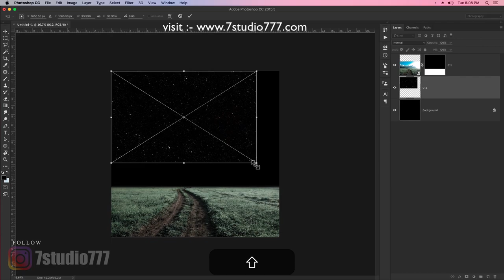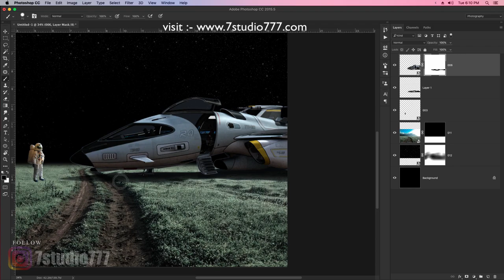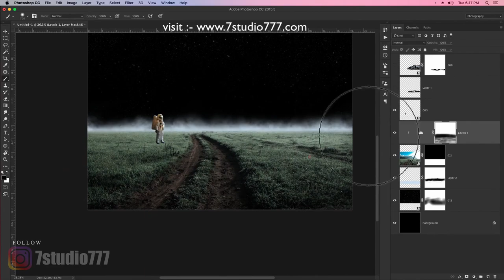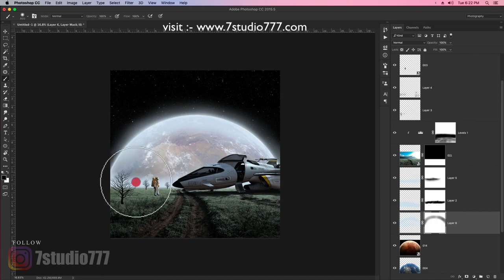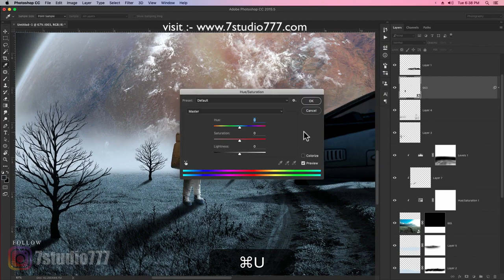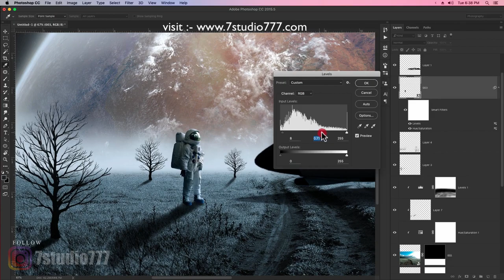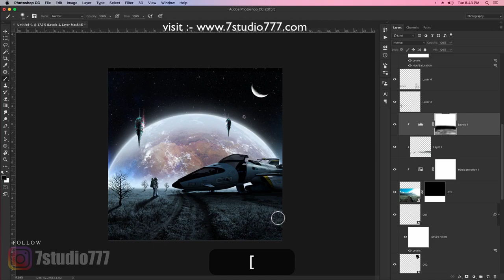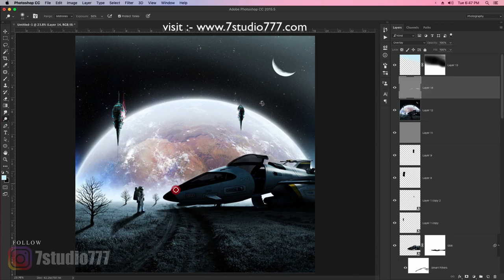Sci-Fi Environments Photo Manipulation !! Concept Art Tutorial !! Photoshop Edits ! with ENG [Sub]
Hi,
Friends